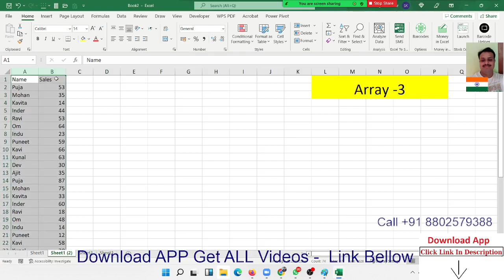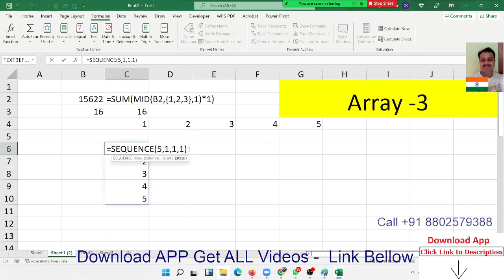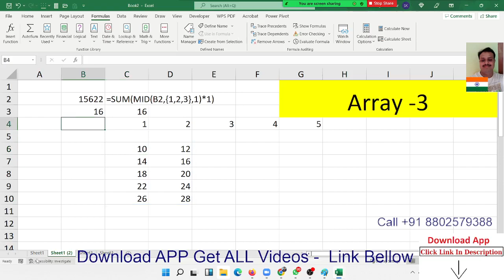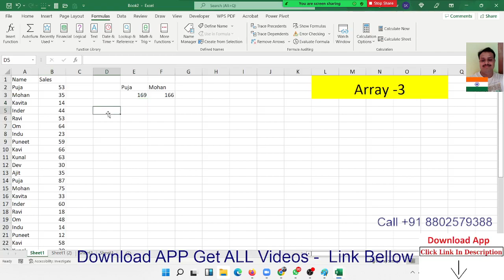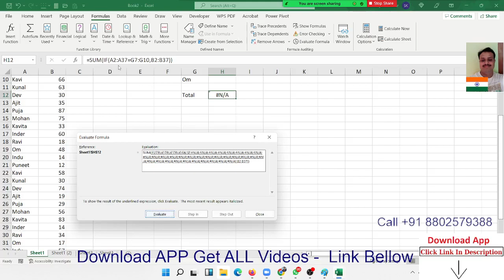Advanced Excel Training in Hindi